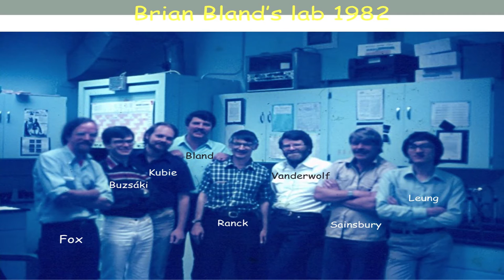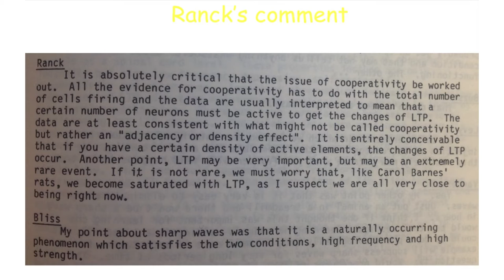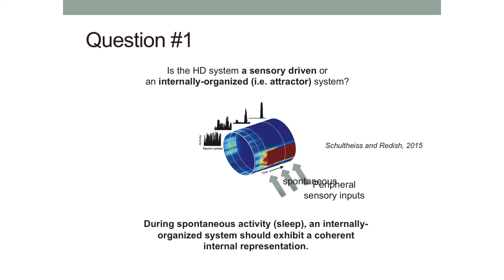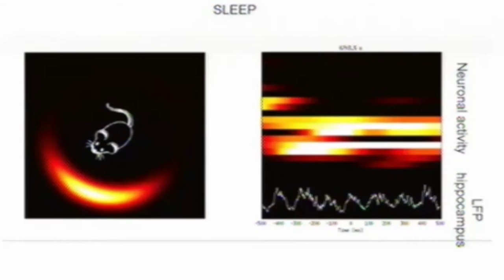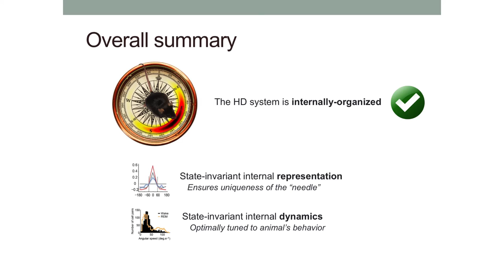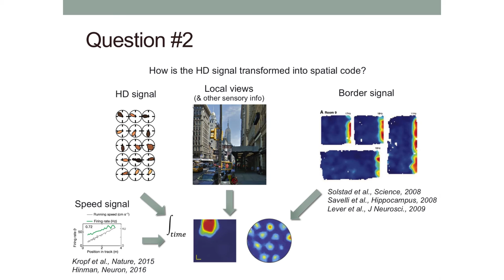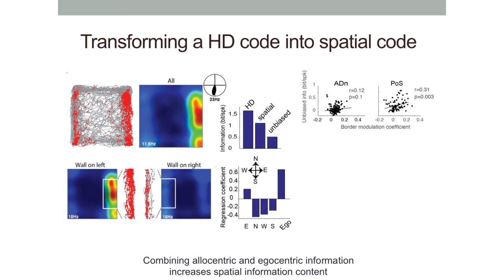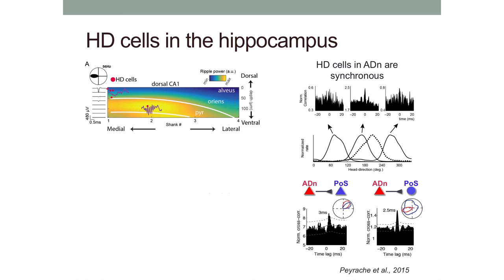György Buzsáki, MD, PhD & Adrien Peyrache, PhD – Jim’s Work Pointed to the Right Direction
James B. Ranck, Jr. MD is distinguished teaching professor emeritus of physiology and pharmacology at SUNY Downstate Medical Center, where he taught from 1975 until his retirement in 2014. In 1968, he was one of the first to record electrical activity in single neurons, opening up a new direction of brain study. In 1984, he discovered head-direction cells in the brain, which, along with place cells and grid cells, underlie the neural basis of navigation and spatial behavior. Dr. Ranck founded the hippocampal laboratory at Downstate, which became widely known in neuroscience circles as "The Brooklyn Group," working on memory and navigation.

John O'Keefe's discovery of hippocampal "place cells" launched the notion that the hippocampus was the brain's “cognitive map” (O'Keefe and Nadel, 1978). Starting in the early days Jim Ranck made fundamental contributions including the discovery of “head-direction cells” — cells that are the basis of a “sense of direction”. The field grew rapidly and flourished. There are now dozens of labs and broad recognition that this line of research is yielding fundamental insights into the neuronal mechanisms that produce cognition. The symposium will summarize Jim Ranck's contributions and survey current work that begins to reveal how mind is produced in the brain.

SUNY Downstate College of Medicine

SUNY Downstate School of Graduate Studies

The Chandler McCuskey Brooks - Gertrude Lange Endowment